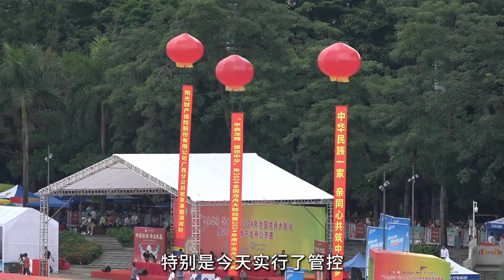中国端午节丨有人踮起脚 有人抱灯柱 南宁万千民众涌向江边看龙舟Dragon Boat Day in China: Thousands and thousands of people watch it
有人踮起脚 有人抱灯柱 中国端午节南宁万千民众涌向江边看龙舟赛Dragon Boat Day in China: Thousands and thousands of people watch it